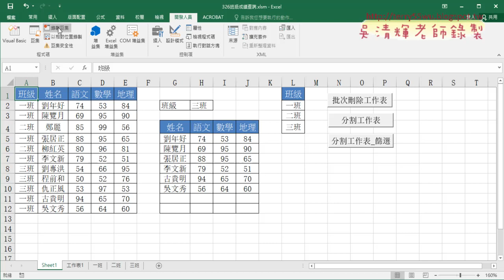01 用篩選功能分割班級工作表